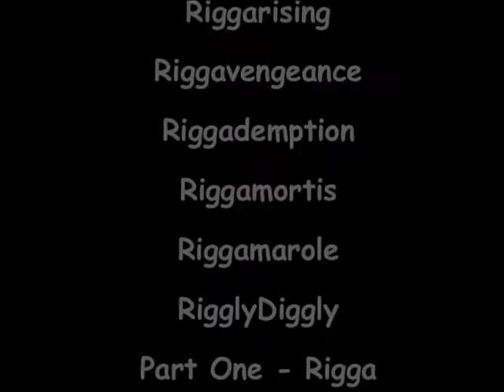Super Smash Bullies 5: Trailer (Original Version)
The Original Version of the Trailer that actually has nothing to do with Smash Bullies 5.